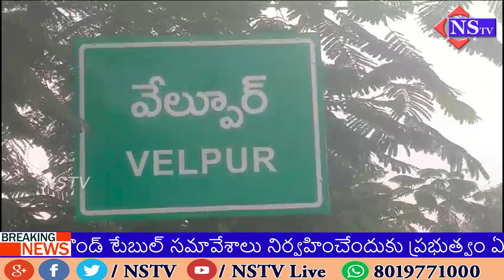నిజామాబాద్ జిల్లా వేల్పూర్ మండల కేంద్రంలో కాంగ్రెస్ పార్టీ శ్రేణులు ఎన్నికల ప్రచారం ||@NSTVlive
నిజామాబాద్ జిల్లా వేల్పూర్ మండల కేంద్రంలో కాంగ్రెస్ పార్టీ శ్రేణులు ఎన్నికల ప్రచారం ||congress rahulgandhi soniagandhi @NSTVlive